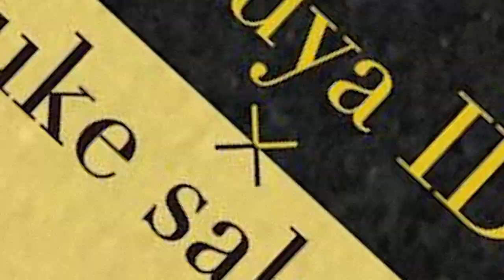Takuya IDE×Yosuke sakanoue『BLACK』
Takuya IDE×Yosuke sakanoue『BLACK』(ラップ作詞：Takuya IDE 作詞・作曲：サカノウエヨースケ）が、iTunes、Apple Music、Spotifyを始めとする全世界各国の主要サイトにて、7月7日、配信スタートいたします。